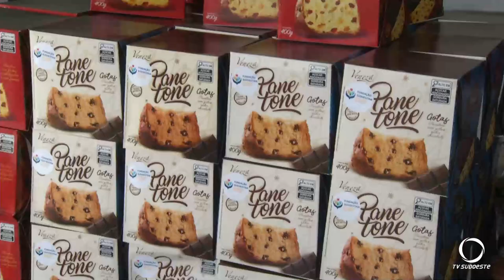Hospital do Câncer entrega panetones de Natal aos pacientes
Ações e Campanhas: Fundação do Hospital do Câncer entrega 300 panetones de Natal a pacientes.